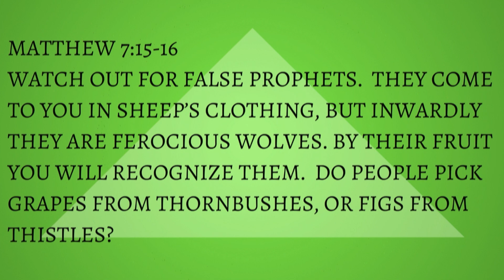Dean Woodward - Summit - Wolves in Sheep's Clothing - 05-13-18